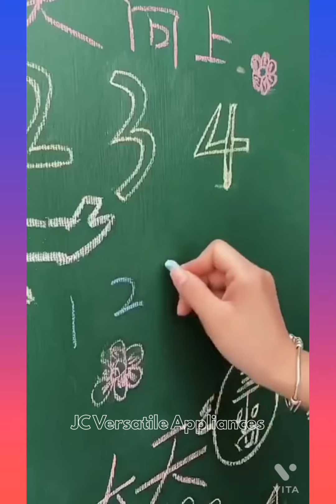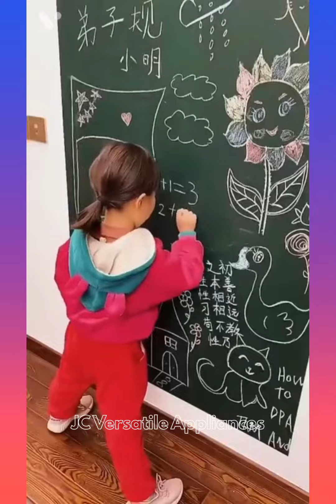Appliances | Gadgets Now | Smart Home Appliances And Gadgets| New Gadgets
🙏Hello welcome to JC Versatile Appliances Channel